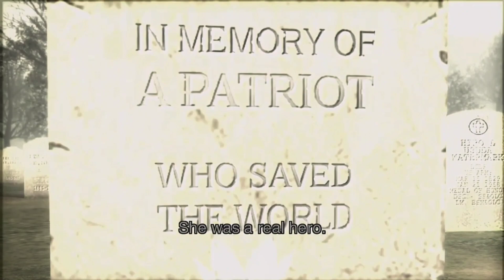Big Boss Edit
This is the last mgs edit il'll ever make